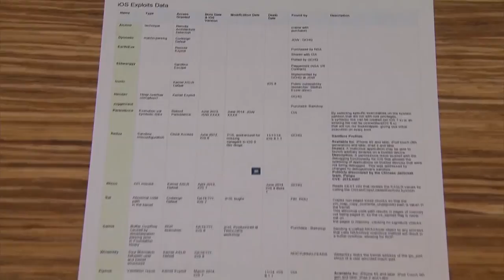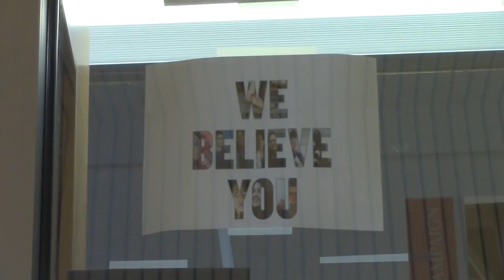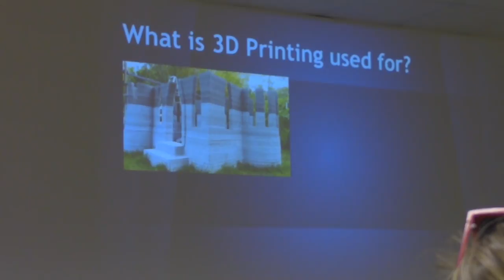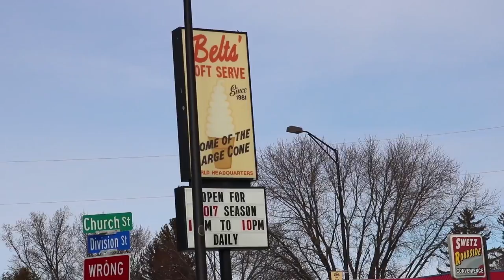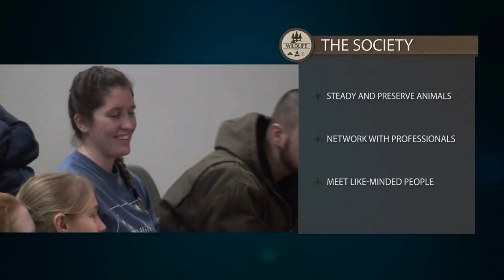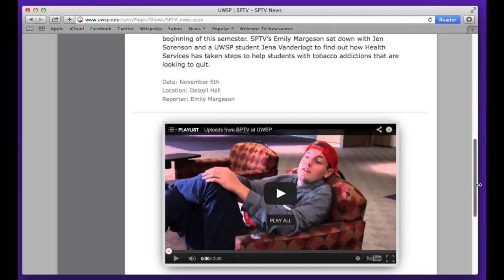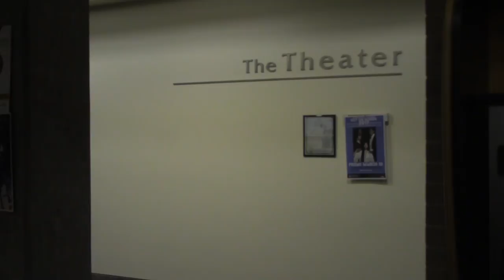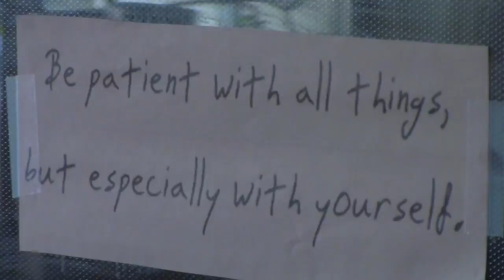News March 9th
This week on SPTV News, Belts has officially opened for the season, the Wisconsin Badgers finished off their regular season schedule and the world celebrates International Women's Day. All of this and more on this week's edition of SPTV News.

Producers: Rachael Ellis and Nicole Pfeiffer
Switcher: Nicole Pfeiffer
Audio: Evan Peterson
Teleprompter: Evan Peterson
Floor Director: Nicole Seiter
Main Anchors: Nathan Wallin and Breana Schmidt
Entertainment Anchor: Sarah Sartell
Sports Anchor: Ben Zitouni
Politics Anchor: Austin Lepak